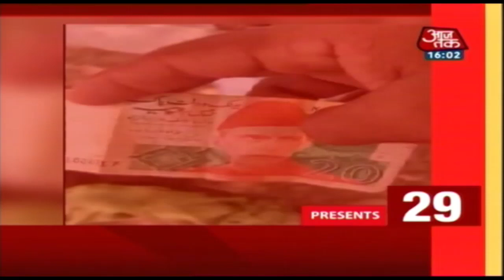Srinagar में मुहर्रम के जुलूस की इजाज़त | Nonstop 100 | 10 September, 2019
Srinagar में आखिरकार मुहर्रम का जुलूस निकालने की इजाज़त दे दी गयी है। जिसके बाद करबला जाने के लिये सड़कों पर जाने के लोग। ऐसी ही बड़ी खबरें देखें सिर्फ Nonstop 100 में...